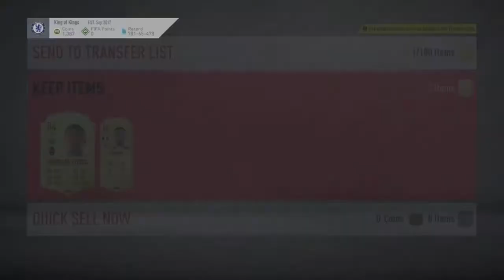CHEAPEST WAY TO COMPLETE ELKESON + SEVERAL SERIE A UPGRADES COMPLETED- FIFA 20 ULTIMATE TEAM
ENJOY THE VIDEO, USE YOUR WINGS LADS!